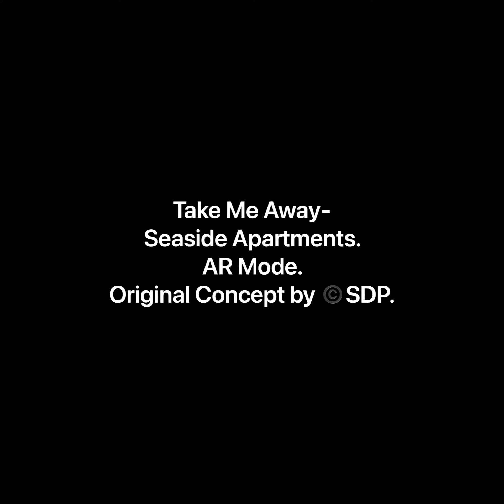Take Me Away.AR Mode.Original Concept by ©️SDP.